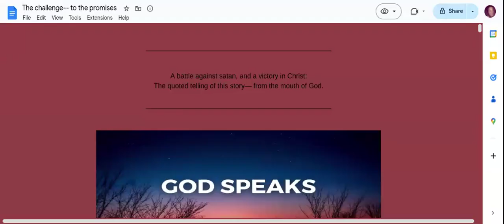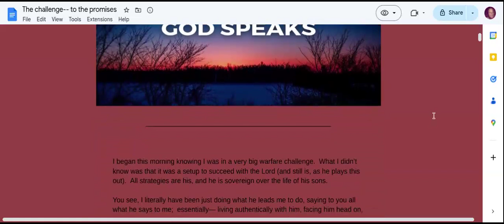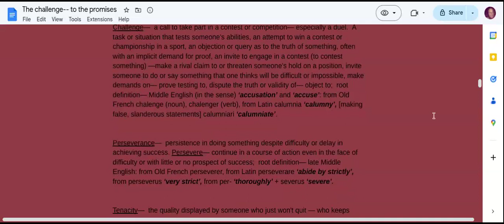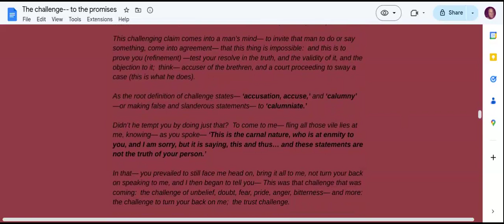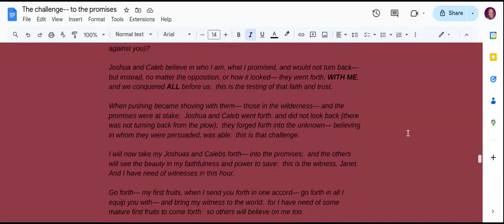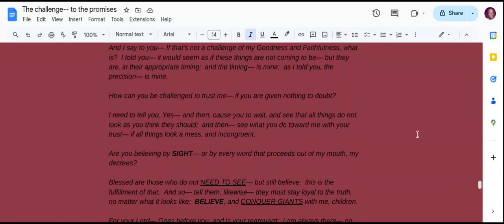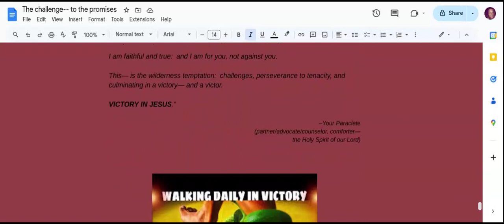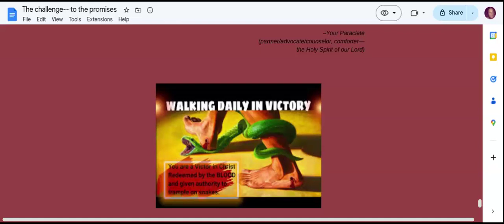A raw battle unto victory: his word of what we will all go through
This was an INTENSE warfare, as the Spirit led me into the wilderness--- to be tempted of the Devil;  nothing is out of order.  He warned me a week or so ago, that 'challenges' were coming, and I put it in a video;  as well--- he did the huge posting on the wilderness, and its purpose--- before all this.

Well--- it arrived, and this is the telling of that story, from God's perspective in a quoted word:  for ALL--- he said--- will be tried and tempered, as I polish my swords.

A tiny tidbit of his quoted word:

"Crossing you over into the promises— was always mine to bring forth;  but I did tell you— that you will have to be as Joshua, in the wilderness, with Caleb;  you will have to believe that the giants are conquerable— and then with perseverance and tenacity— fight the good fight, and God will go before you, and will obtain the victory WITH YOU:  for if God be for you, who can be against you (or remain against you)?

Joshua and Caleb believe in who I am, what I promised, and would not turn back— but instead, no matter the opposition, or how it looked— they went forth, WITH ME, and we conquered ALL before us:  this is the testing of that faith and trust.

When pushing became shoving with them— those in the wilderness— and the promises were at stake;  Joshua and Caleb went forth, and did not look back (there was not turning back from the plow);  they forged forth into the unknown— believing in whom they were persuaded, was able:  this is that challenge.

I will now take my Joshuas and Calebs forth— into the promises;  and the others will see the beauty in my faithfulness and power to save:  this is the witness, Janet.  And I have need of witnesses in this hour."